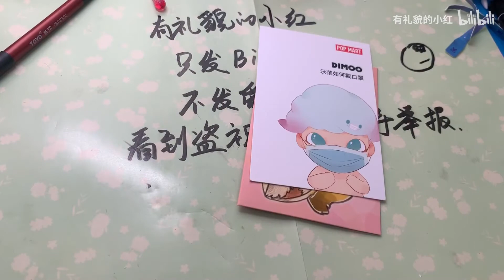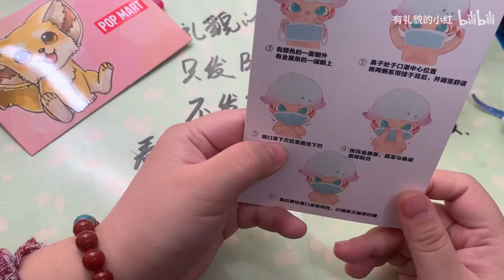【拆盲盒】小狐狸全重了！送！皂片不错，疫情期间勤洗手啊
记得三连，么么哒！